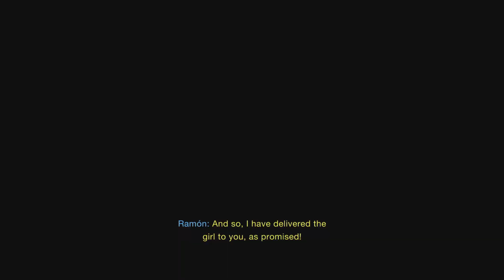Cuz Boredom Kills Me In Resident Evil 4, PS5 Platinum Trophy, and Gameplays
My gameplays and road to getting my first ever RE Platinum Trophy in Resident Evil 4! I had to play it 7 times to get Platinum on different difficulties and challenges.